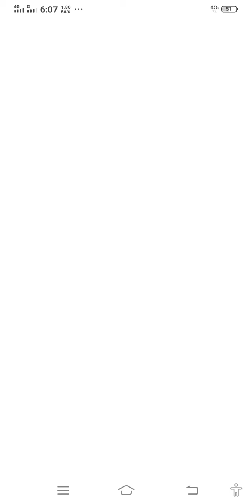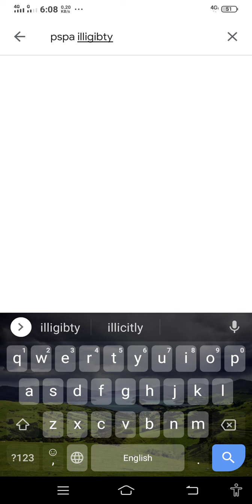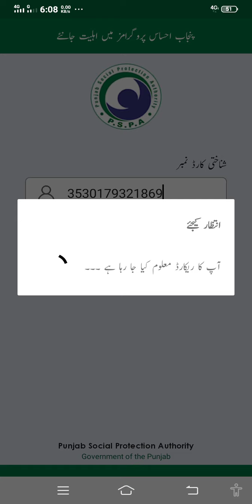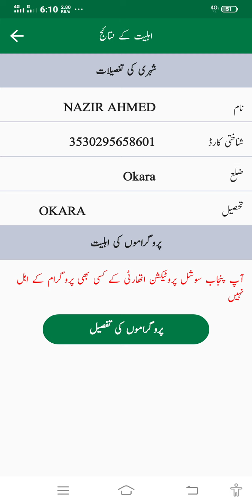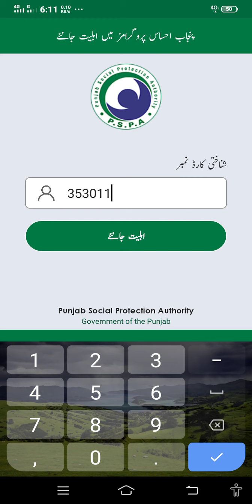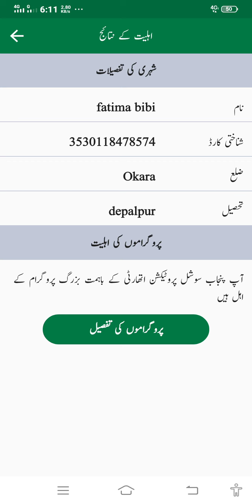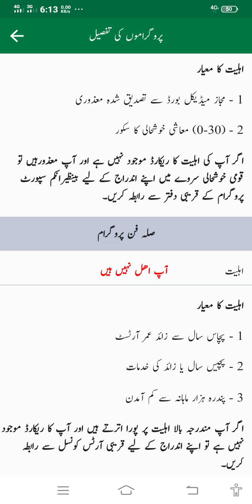How to check online eligibility of punjab ehsas program